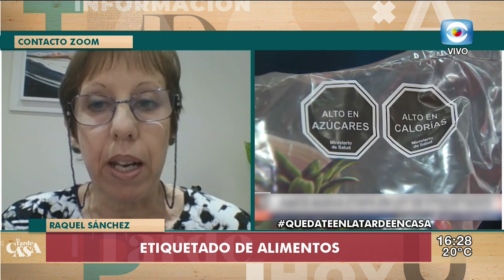La Tarde en Casa / 29.05.20 / Bloque 4 / Etiquetado de alimentos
Polémica por el etiquetado de alimentos que dividió a los ministerios, de este tema nos ocuparemos junto a la Licenciada en Nutrición Raquel Sánchez.